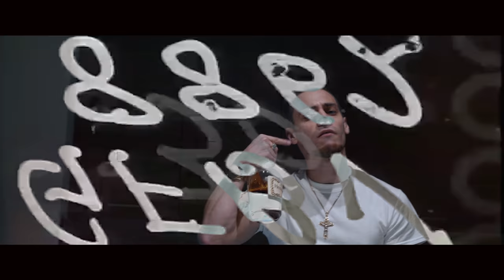Jay Reeves "Patience" Shot By